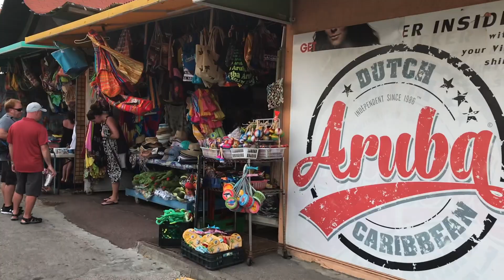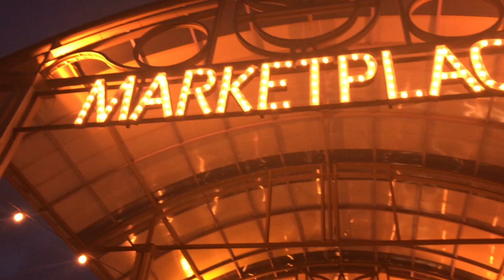Royal Caribbean - ARUBA 2018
Aruba Aruba Aruba...
What a Hot and Sexy piece of land on earth..
We did a mini tour and then Beached out the rest of the day...